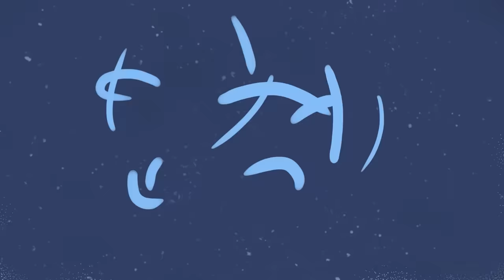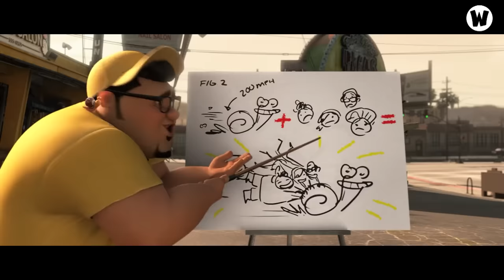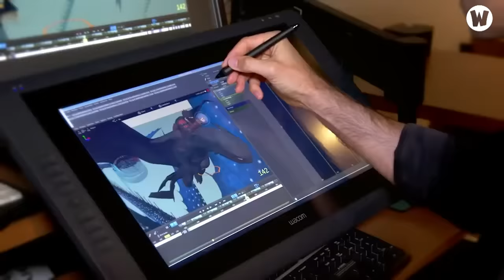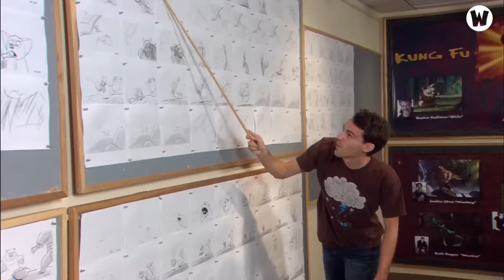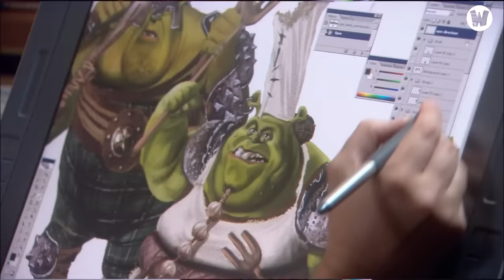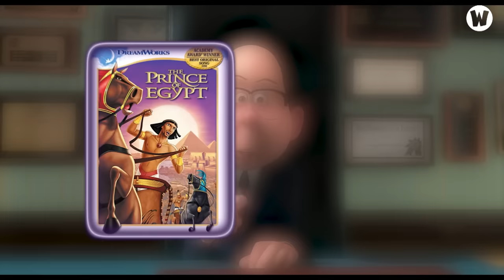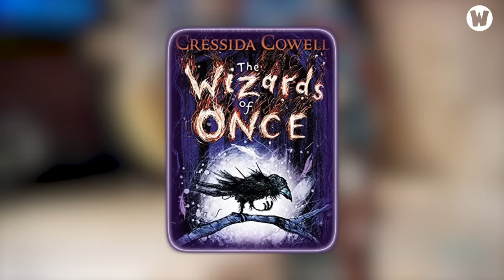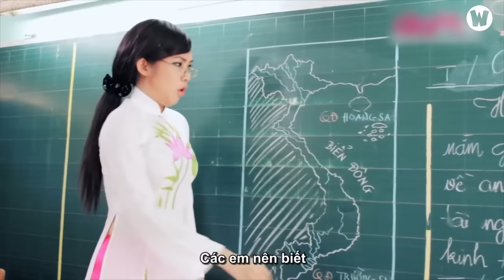DreamWorks: "MƠ" Quá Cũng Không Tốt Đâu !